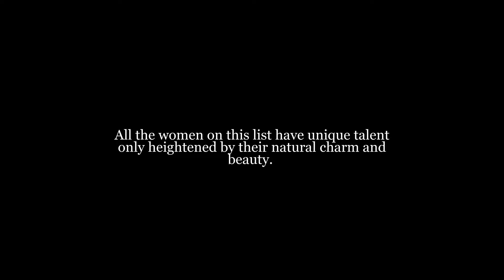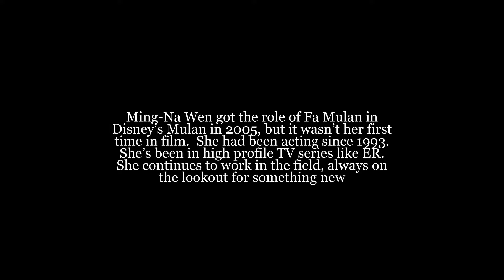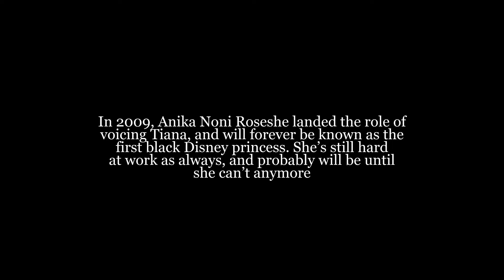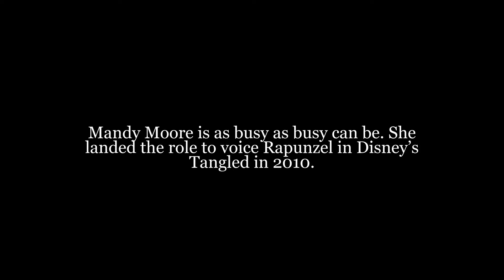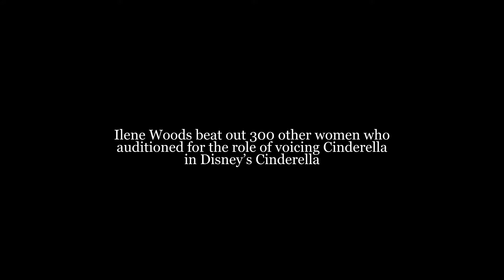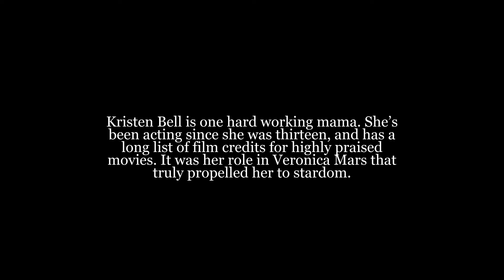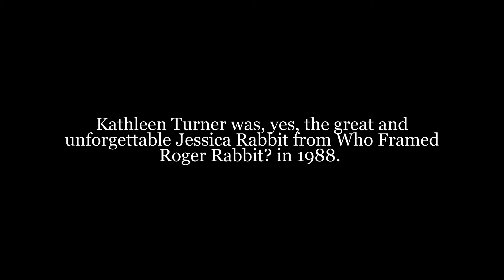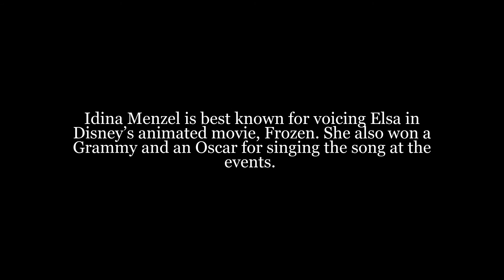'Top 10 Beauties Behind Your Favourite Disney Characters'[HD]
☛ Top 10 Beauties Behind Your Favourite Disney Characters

Who Behind Your Favourite Disney Characters?

☛ You’ve watched princesses and divas grace the screens, big in the theater at first, then on your personal tube at home,

☛ and even though you’ve seen these movies dozens of times, have you ever wondered if the women behind the voices can make you feel the same way as their illustrated counterparts?

☛ All the women on this list have unique talent only heightened by their natural charm and beauty.

✔  Idina Menzel – Elsa

✔  Kathryn Beaumont – Alice In Wonderland

✔  Kathleen Turner – Jessica Rabbit

✔  Mandy Moore – Rapunzel

✔  Irene Bedard – Pocahontas

✔  Ilene Woods – Cinderella

✔  Kristen Bell – Princess Anna

Who Behind Your Favourite Disney
Who
Who Behind Your Favourite Disney Characters? Characters??